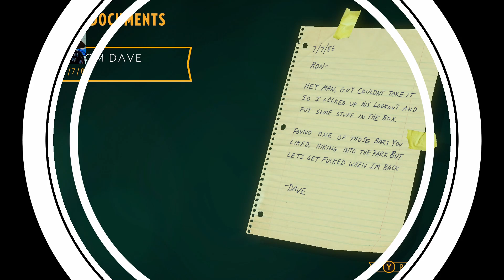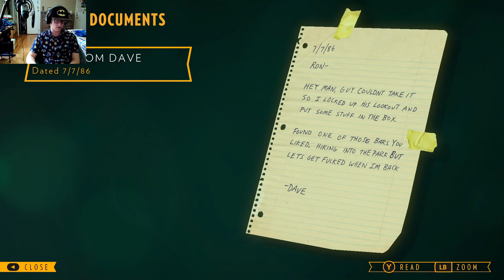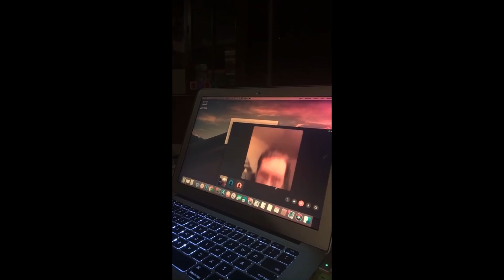Firewatch Episode 2: CAVE OF WONDERS!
Welcome to another episode of Firewatch! Today, Hank, I mean Henry, goes to discover more trees and tree-related things. WILDERNESS EXPLORERS! Am I right?